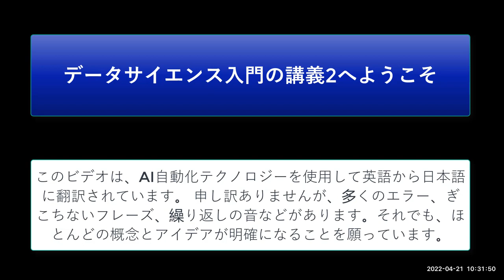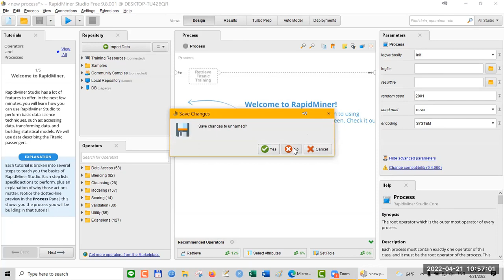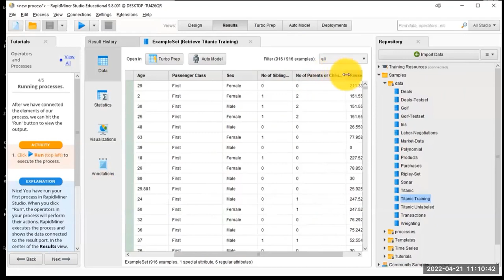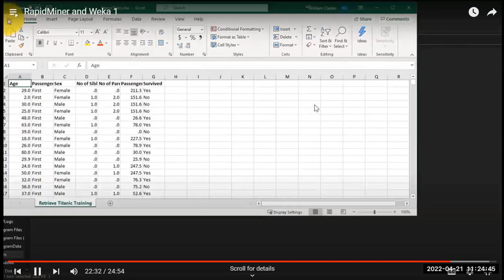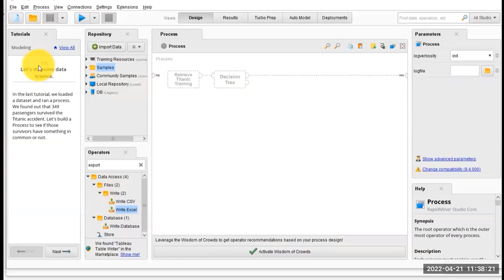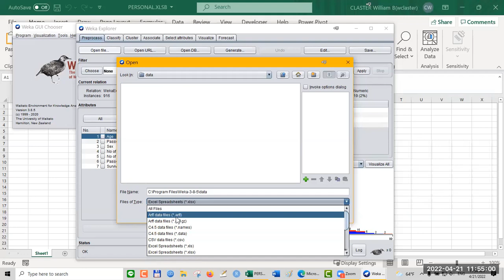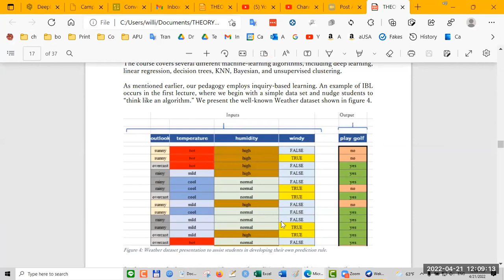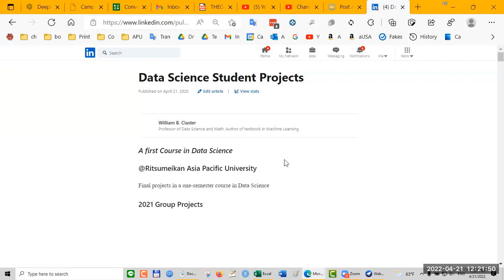データサイエンス講義2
RapidMinerとWekaの使用